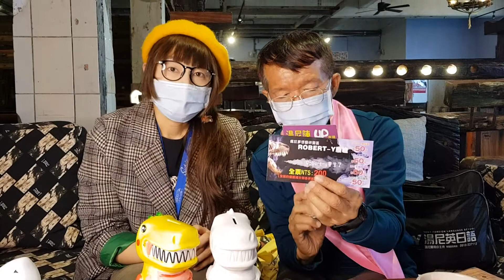台灣唯一看世界第二完整 85%暴龍化石，就在宜蘭蘇澳Robert Y 廢墟羅浮宮，tonychen湯尼陳英語新聞報採訪推薦，CP值超高，停車方便，值得全家大小一遊。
20200413tonychen湯尼陳up直播好康趴趴走節目，為觀眾介紹 台灣人的驕傲 看世界top 二 85%完整暴龍的化石真品，在Robert Y廢墟羅浮宮，地址在宜蘭蘇澳鎮新城一路30號，從五號高速公路在蘇澳交流道下就到了，每週三休館，早上9點到下午5點開館，服務電話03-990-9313請大家告訴大家 館長楊健鵬 旅遊世界超過80個國家，有收藏家畢卡索之稱，在Robert Y廢墟羅浮宮，可以看到世界只有8隻， 其他7隻都是由世界各地國家博物館所收藏，而在Robert Y 廢墟羅浮宮這隻是擁有85%世界第二保存最完整的暴龍化石，重量七噸，在裡面也可以親自體驗VR，讓暴龍活生生的呈現在遊客的眼前，同時也展示楊劍鵬館長來自世界收藏的寶藏，親子寶寶 DIY教室，DIY彩繪存錢筒， 以及沉船木和冷翡翠的藝術品等等，全區擁有16個展覧廳，最後還可以到一樓咖啡廳品嚐恐龍餐點，佔地1800坪 的Robert Y 廢墟羅浮宮，可以看到彩斑菊石，長毛象的牙齒，珍貴鳥類化石，始祖鳥化石，中華龍鳥化石 以及全世界第二根暴龍的胸骨wishbone等真品， 館長相當豐富 最少安排90分鐘 參觀 ，門票全票才200元，並且可以在商店部，VR虛擬實境，彩繪存錢筒 和飲品餐點各折50元， 總共可以折價200元，等於是免費入園的服務，CP值十分高，官方網站